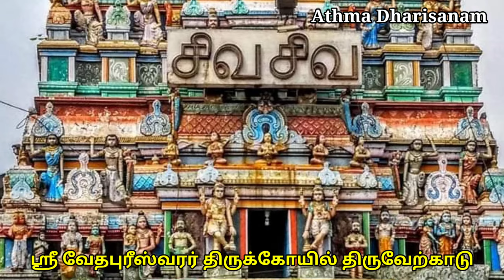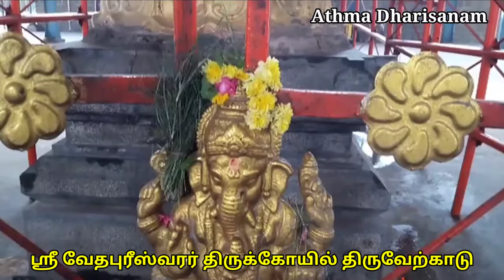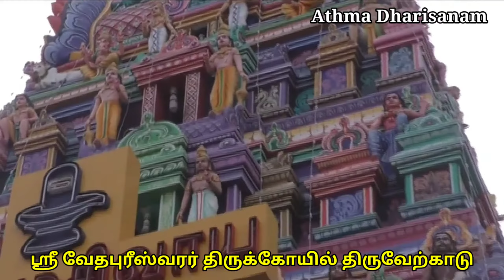திருவேற்காடு வேதபுரீஸ்வரர் கோயில்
திருவேற்காடு வேதபுரீஸ்வரர் கோயில் சம்பந்தர் பாடல் பெற்ற தொண்டை நாட்டுச் சிவாலயமாகும். நான்கு வேதங்களும் வேல மரங்களாய் நின்று சிவபெருமானை வழிபட்டதால் வேற்காடு எனப்பெயர் பெற்றது. அகத்தியருக்கு , இறைவன் திருமணக் கோலம் காட்டியருளிய தலம் என்பது தொன்நம்பிக்கை (ஐதிகம்). பாடல் பெற்ற தலங்களில் தொண்டை நாட்டுத் தலங்களில் ஒன்றாகும்.இத்தலத்து சிவபெருமான் மனித உருவில் திருமணக் காட்சி தருகிறார்.
இந்த
கோவிலுக்குச் சென்றால் உடனே
திருமணமாகும்.